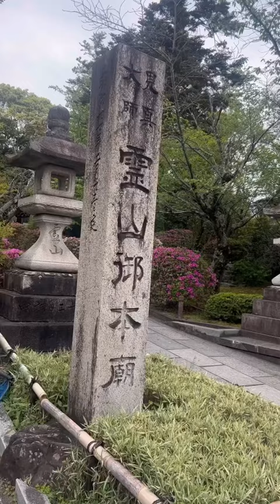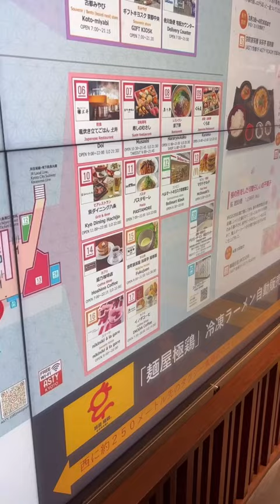Elliana Walmsley | TikTok